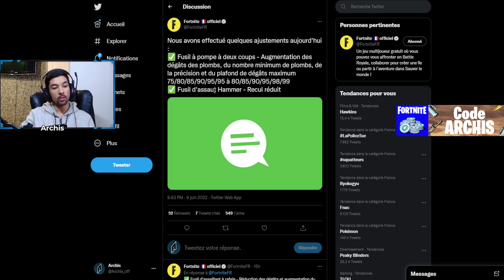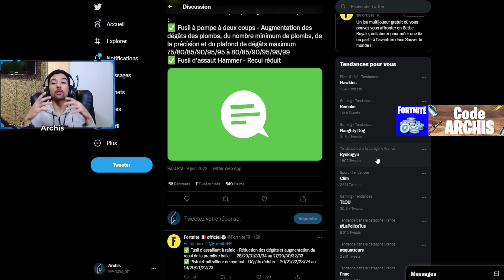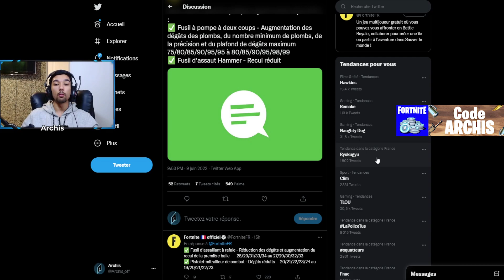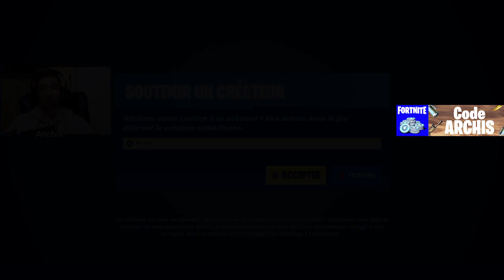GROS NERF ET UP D'ARME sur FORTNITE SAISON 3 (Pompe Cheaté)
Fortnite applique des grosses modifications a cette nouvelle saison 3, on voit ensemble qu'elle sont ces modifications et sont elle bien ou mauvais ?